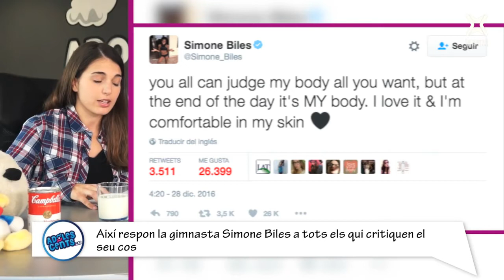Així respon la gimnasta Simone Biles a tots els qui critiquen el seu cos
Tothom va conèixer Simone Biles gràcies al seu espectacular pas pels Jocs Olímpics de Río 2016. La gimnasta, de només 19 anys...